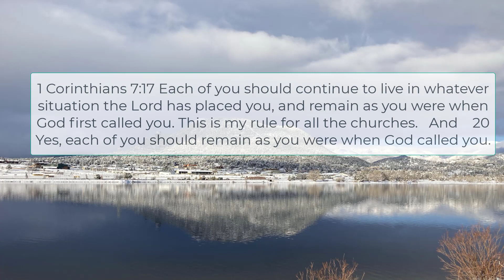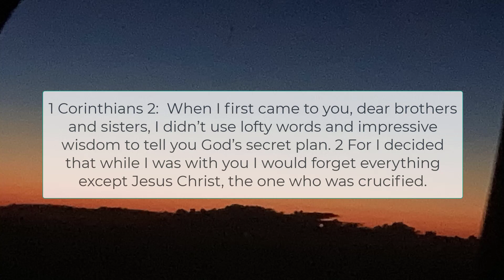Devotional : A study of 1 Corinthians:Live in your situation - and do ministry from there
Devotional : A study of 1 Corinthians: Devotional series from City Ministry

Live in your situation - and do ministry from there
When you become a Christian, you might think you have to escape your life - but you don’t. Should you conform your life to the likeness of Jesus? Yes! But you don’t need to change jobs or change spouses or dump all your friends - unless they are battling your conforming your life to the likeness of Christ
1 Corinthians 7:17 Each of you should continue to live in whatever situation the Lord has placed you, and remain as you were when God first called you. This is my rule for all the churches.   And    20 Yes, each of you should remain as you were when God called you.
I think the biggest thing referenced here is lawkeeping. If you follow Jesus - and you were no following some sort of religious law before, don’t start doing it because you follow Christ. He wants your love not your lawkeeping.

1 Corinthians 2:  When I first came to you, dear brothers and sisters, I didn’t use lofty words and impressive wisdom to tell you God’s secret plan. 2 For I decided that while I was with you I would forget everything except Jesus Christ, the one who was crucified.